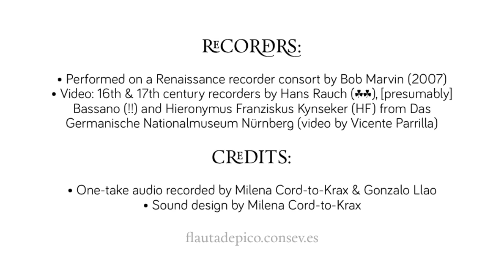Alexander Agricola: O quam glorifica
Alexander Agricola (1445/6-1506):  O quam glorifica
(from: Motetti A numero trentatre, Venice 1505)

Marta Barragán, Inés Pina & Vicente Parrilla, recorders

One-take audio recorded by Milena Cord-to-Krax & Gonzalo Llao as a recording project for the Recording Techniques class at Sevilla's Conservatorio Superior May 2015

Performed on a Renaissance recorder consort by Bob Marvin (2007)
Video: 16th & 17th century recorders by Hans Rauch (☘☘), [presumably] Bassano (!!) and Hieronymus Franziskus Kynseker (HF) from Das Germanische Nationalmuseum Nürnberg (video by Vicente Parrilla)